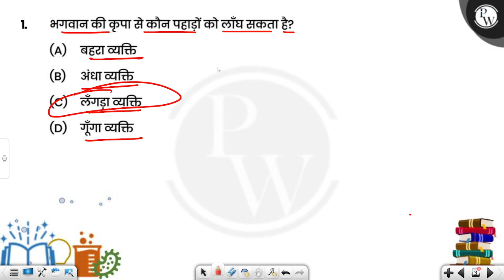भगवान की कृपा से कौन पहाड़ों को लाँघ सकता है?....